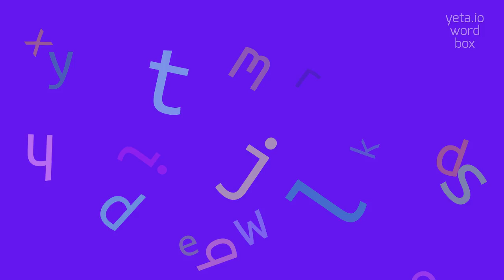How to say "décolletée"! (High Quality Voices)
Watch in this video how to say and pronounce "décolletée"!